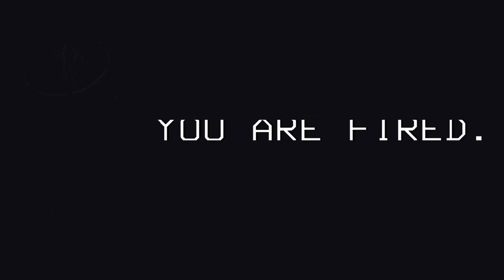When you fail to meet quota